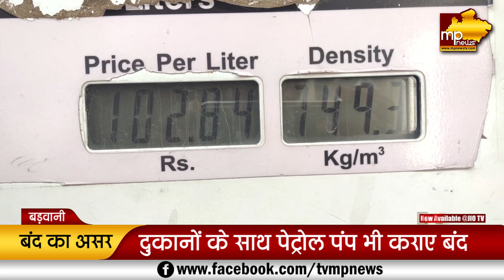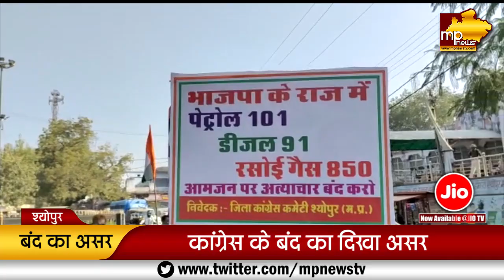पेट्रोल की बढ़ती कीमतों के खिलाफ MP की सड़कों पर उतरी कांग्रेस, जमकर हुआ हंगामा! MP News